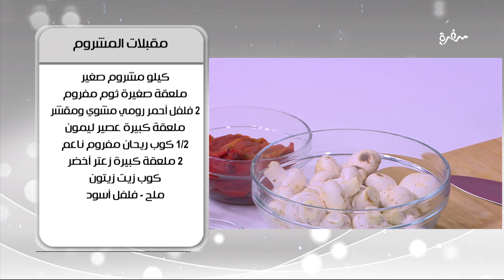مقبلات المشروم | أميرة شنب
طريقة عمل مقبلات المشروم  مع أميرة شنب في أميرة في المطبخ